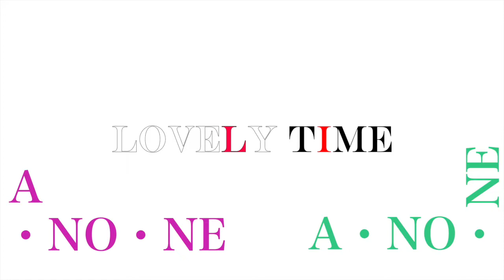LOVELY TIME A.NO.NE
ちょっとだけ、おしゃれなラブコメディ風の動画です。
恋の行方は？